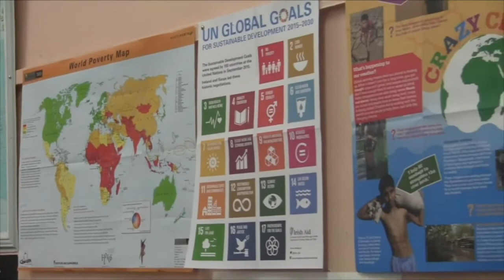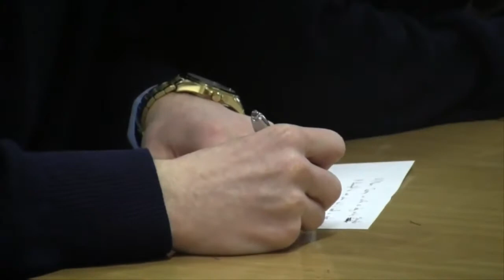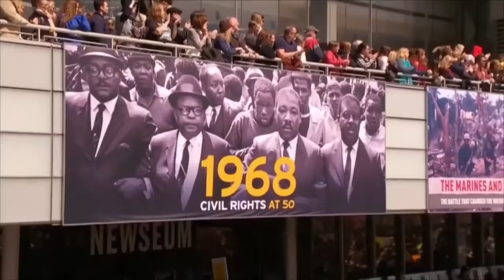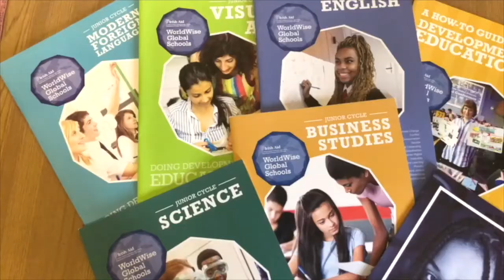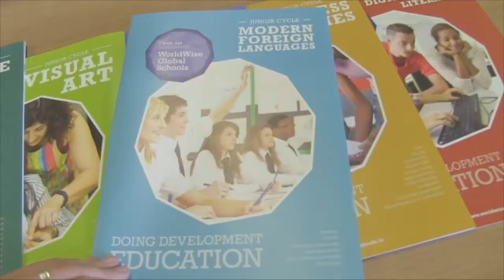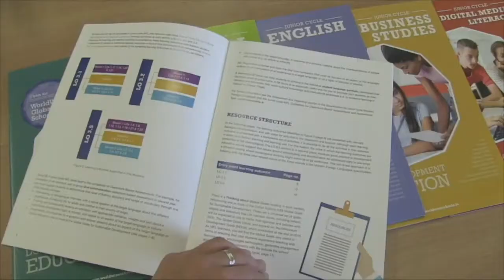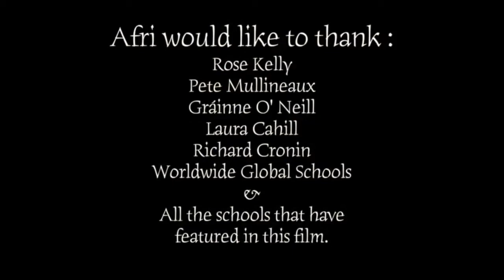Teacher Training Film